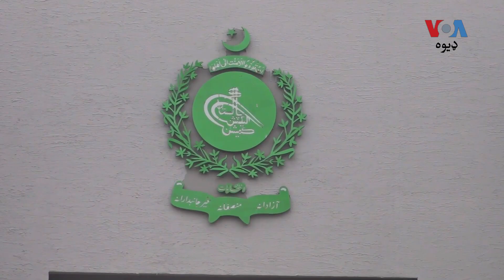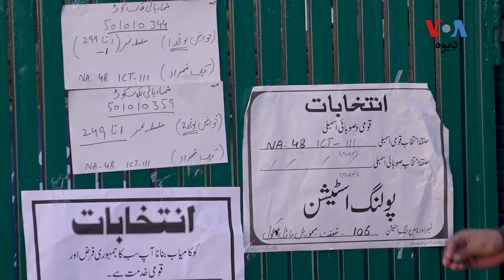د پېنډۍ ډويژن کمشنر وایي انتخاباتو کې یې نتیجې بدلې کړې وې، الیکشن کمیشن وایي پلټنې یې کوي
د پاکستان د پنجاب ایالت د راولپېنډۍ ډويژن کمشنر منلې چې انتخاباتو کې په پراخه کچه درغلۍ شوې دي او د ګټونکو کاندیدانو نتیجې بدلې کړل شوې دي. سپریم کورټ ویلي هغه دې ثبوت وړاندې کړي خو د انتخاباتو کمیشن وایي د دغو تورونو په اړه پلټنې کوي. تفصیل اورنګزېب خان وړاندې کوي: